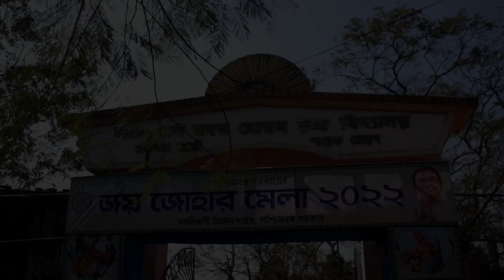Simlapal Saraswati Puja । Bankura Saraswati Pujo Ep2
* Timestamps ::

0:00 Intro
0:16 Nabin Sangha, Simlapal
1:30 Simlapal School More
2:48 Simlapal MM High School
4:27 Do Subscribe, thanks for Watching.

We are trying to cover popular tourist destination of bengal, fair and festival, culture & heritage of Bengal as well as the whole Country..
 Our efforts of making Incredible India more incredible cannot be possible without your support .